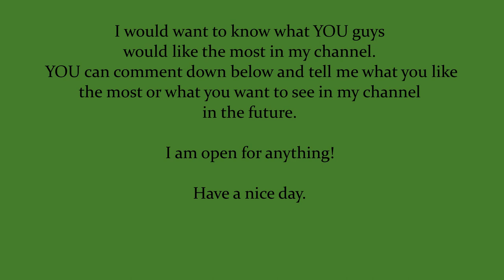Thank you for 100 subscibers!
Guys, guys! I know I am a little late, but I just want to say a genuine THANK YOU! I will be trying to upload quite often, as I am back online schooling and yeah.

Hello Guys! This is me, Kingdom of Bulgaria Mapping, and this video is very epic! Hope you really enjoyed it!

Здравейте хора! Това съм аз, Царство България мапинг :д и това клипче е мега готино! Надявам се да ви е харесало! Не забравяйте да се харесате и да се абонирате!